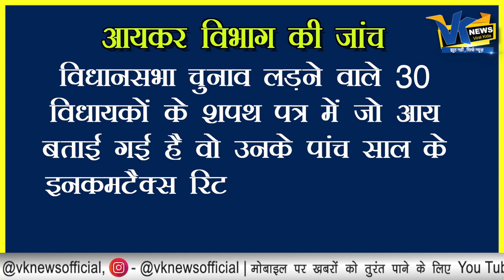20 विधायकों के नोटिस से कांग्रेस में मची खलबली!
20 विधायकों के नोटिस से कांग्रेस में मची खलबली!